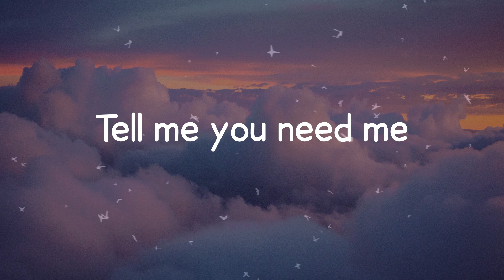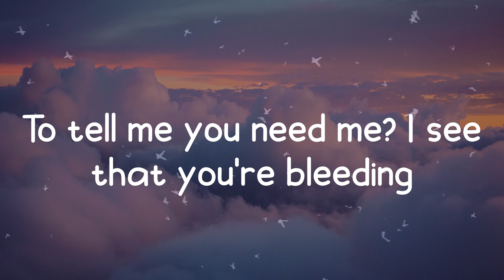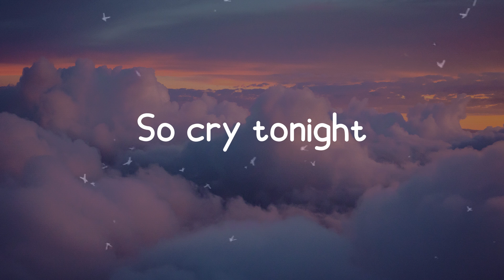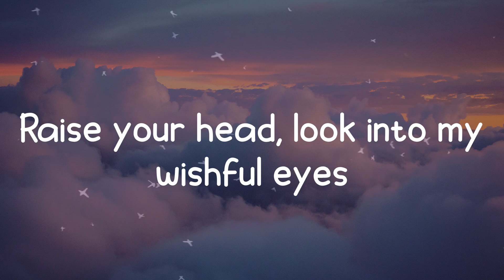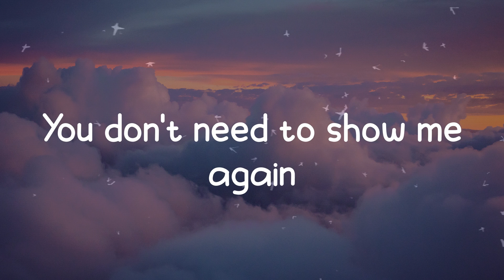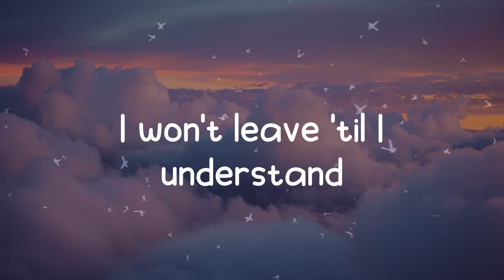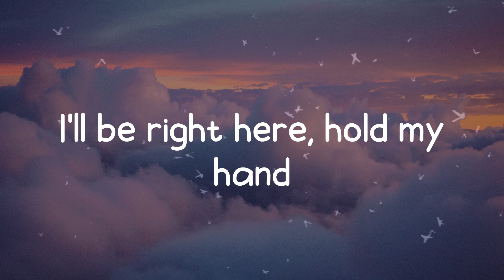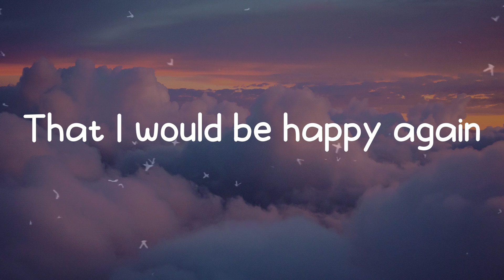Hold My Hand - Lady Gaga (Lyrics)